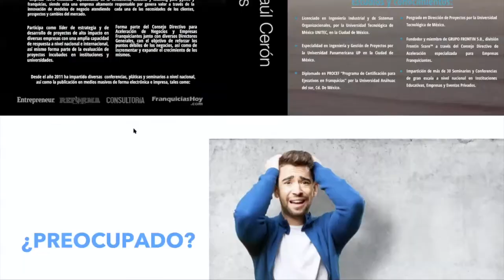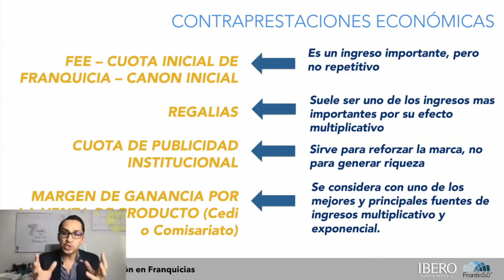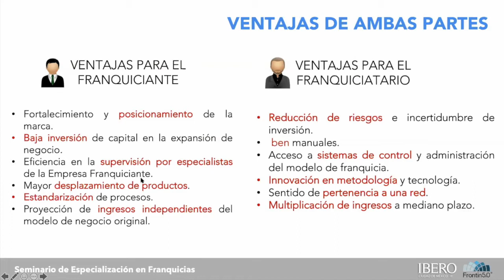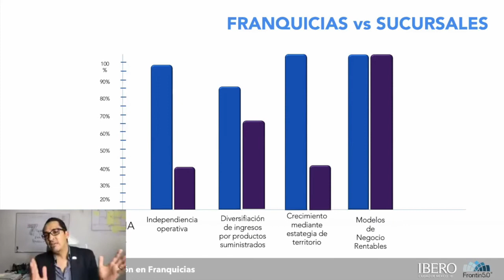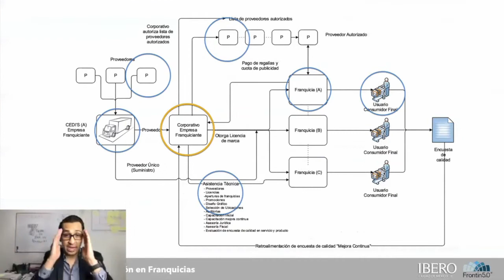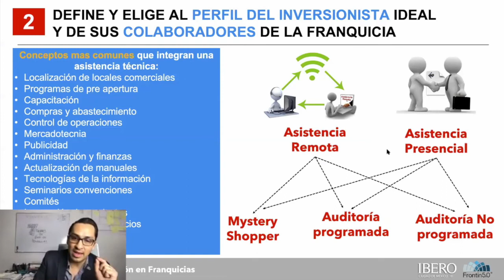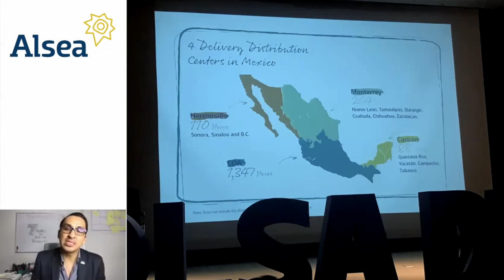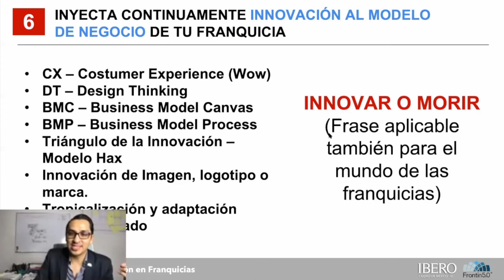Día 1: Los 7 factores de éxito de una franquicia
SEMINARIO ONLINE DE FRANQUICIAS
18 de junio de 2020

Las franquicias en México han detonado su éxito enormemente, convirtiéndonos en el 5to país con mayor crecimiento a nivel mundial. Pero como lo han logrado esas grandes cadenas, como han sobrepasado esos obstáculos de mercado exigentes:

1: Elige el perfil del inversionista ideal.
2: Diseñando un plan de asistencia técnica y supervisión efectivo, rentable y estratégico.
3: Diseñando un programa de capacitación con un buen contenido y frecuencia de impartición.
4: Transmitiendo un excelente manual de operaciones.
5: Estudia, define y selecciona la mejor ubicación estratégica para el local comercial.
6: Implementación de un centro de distribución o comisariato.
7: Innovación al modelo de negocio de tu franquicia.

Universidad Iberoamericana Ciudad de México · Tijuana.
Dirección de Educación Continua.